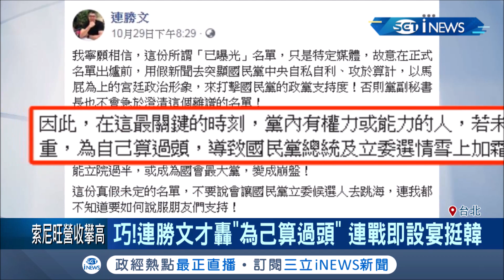傳藍營舉辦英雄宴上演大團結?當天巧遇不分區名單最後日 揭是要逼吳敦義交出名額│記者莊惠琪 李維庭│【台灣要聞。先知道】20191031│三立iNEWS